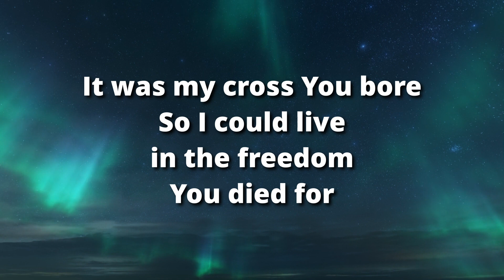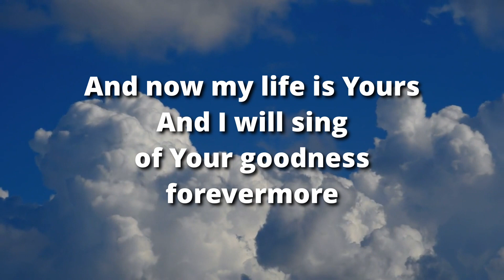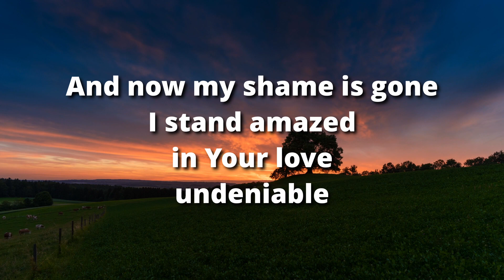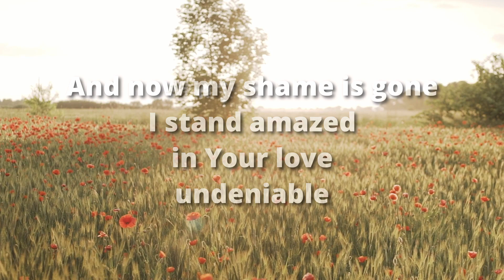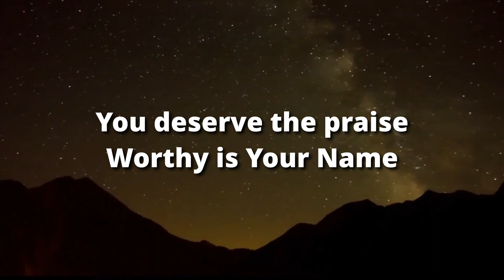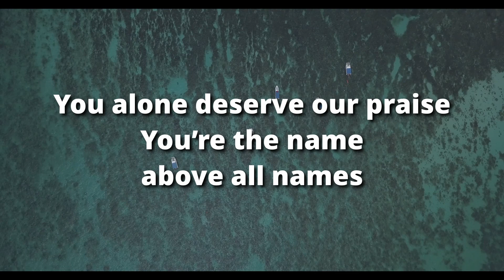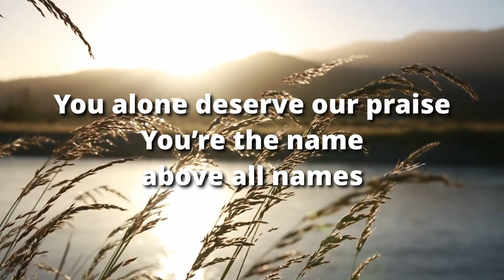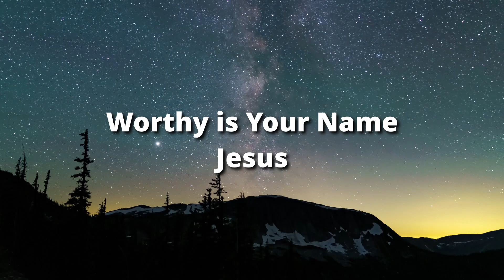Worthy - Elevation Worship (Lyrics)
Jesus loves you. Always remember that and everything will make sense.